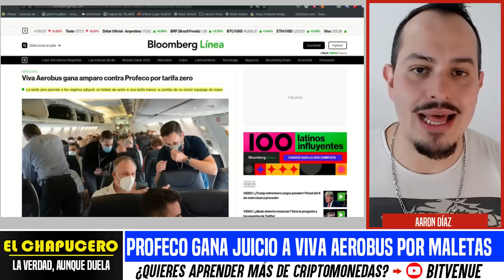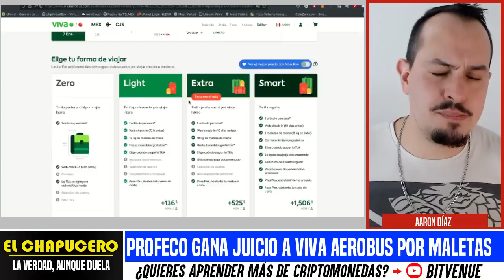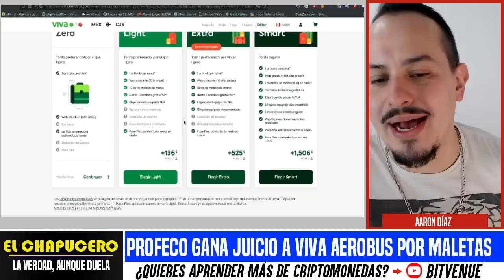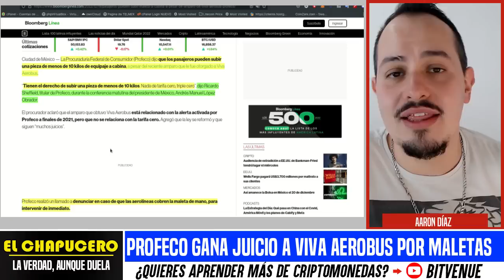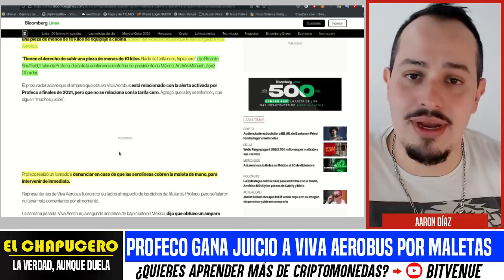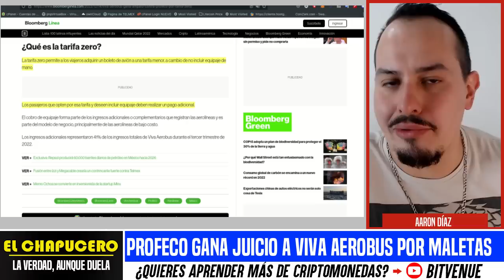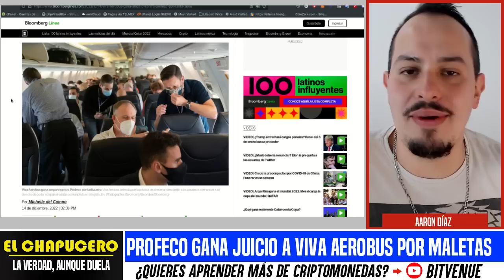PROFECO GANA JUICO A VIVA AEROBÚS! PARAN ABUSOS DE AEROLÍNEAN EN SECO. CABOTAJE LAS DOMARÁ